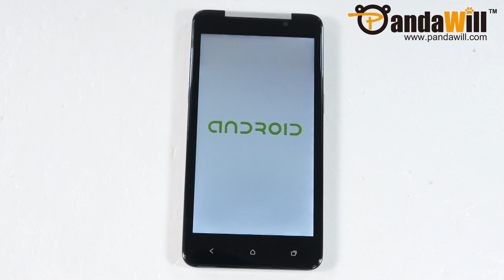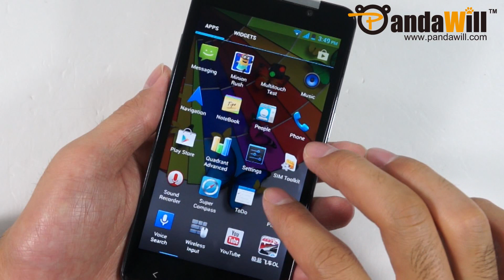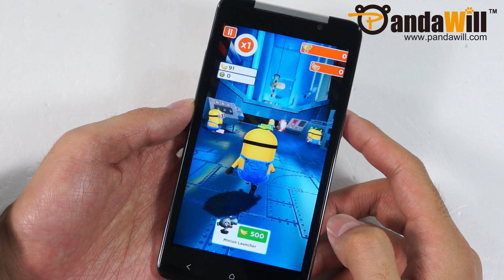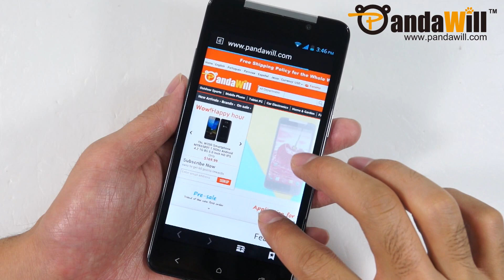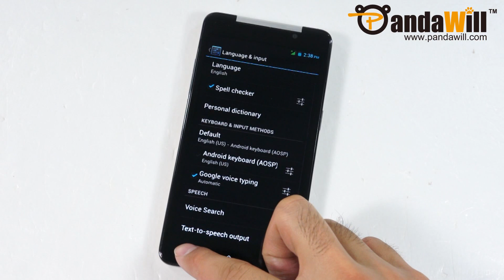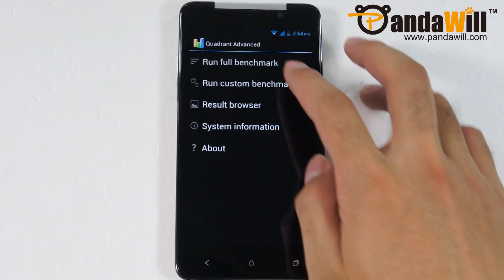Tianhe H920+ Unboxing & Hands On: 5" 1080P FHD Display and MT6589T QuadCore Chip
The device features 5.0 inch 1920 x 1080 pixels IPS screen, MTK6589T quad-core processor, 1GB of RAM, 4GB/ 8GB of ROM, 2MP front camera, 13MP rear camera, GPS, WiFi and Android 4.2 apps. It works with GSM 850/900/1800/1900MHz and WCDMA 850/2100MHz.

The price and other info may be changed time to time, please click the links for complete specs and details.

Games:
2:10 Minion Rush
2:35 Need for Speed：Hot Pursuit